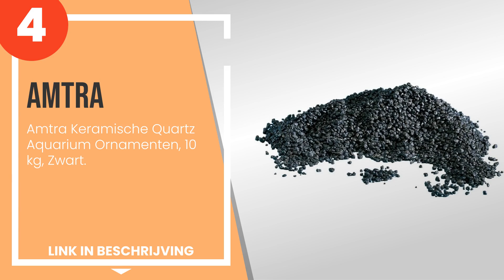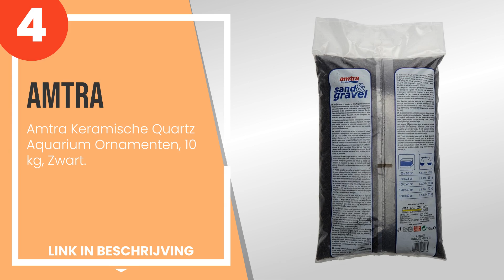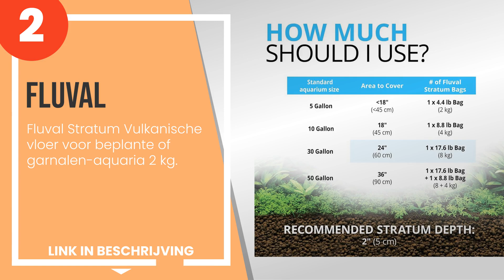De 5 beste substraten voor aquaria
1) JBL ProScape Volcano Mine... »
2) Fluval Stratum Vulkanisch... »
3) EHEIM Substraat pro, 1000... »
4) Amtra Keramische Quartz A... »
5) JBL ProScape PlantSoil Br... »

✋ Hier de 5 beste substraten voor aquaria, op de markt verkrijgbaar.

-- Tijdindicatoren (Tijdstempels) --

00:00 - Intro
00:08 - 5) JBL ProScape PlantSoil Brown Bruine bodemgrond voor aquascaping, 9 l, 6708100.
00:57 - 4) Amtra Keramische Quartz Aquarium Ornamenten, 10 kg, Zwart.
01:38 - 3) EHEIM Substraat pro, 1000 ml (biologisch filtermedium)
02:18 - 2) Fluval Stratum Vulkanische vloer voor beplante of garnalen-aquaria 2 kg.
03:00 - 1) JBL ProScape Volcano Mineral Vulkanische bodemgrond voor aquascaping, 3 l, 67077...